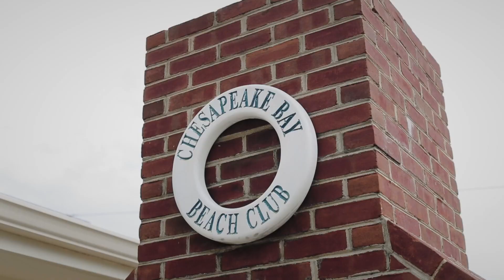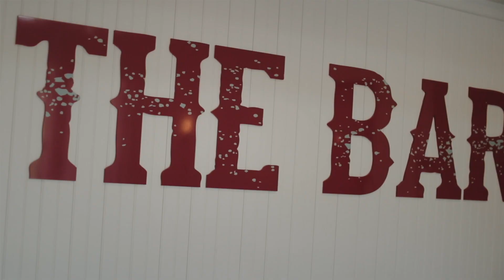Taylor & Aaron (CBBC)